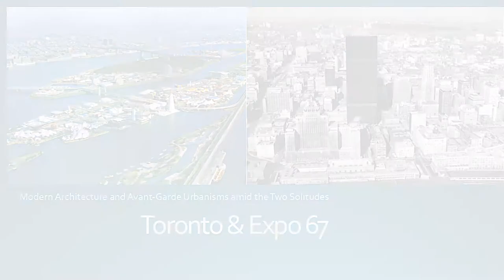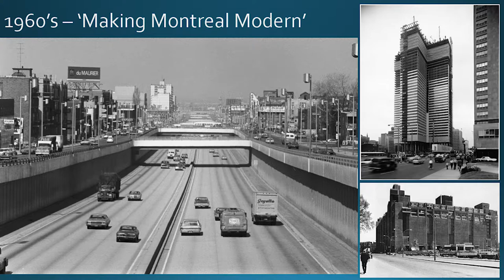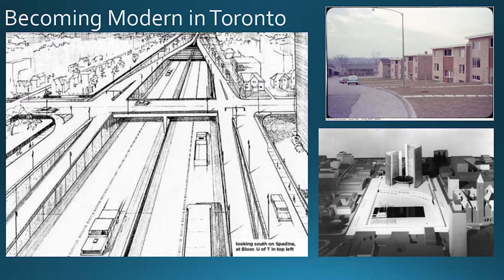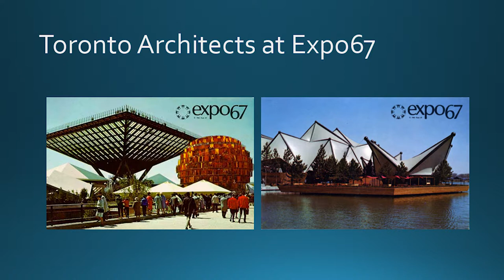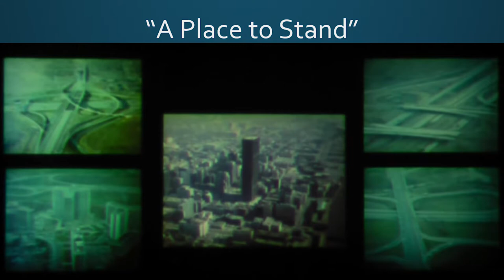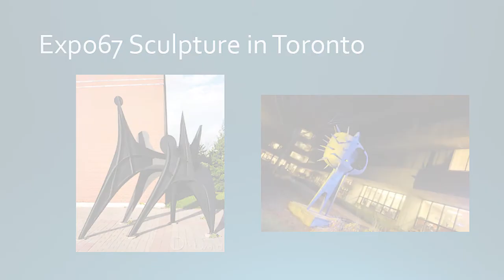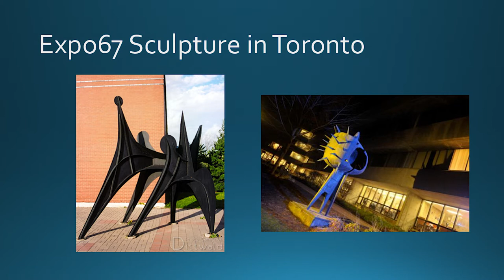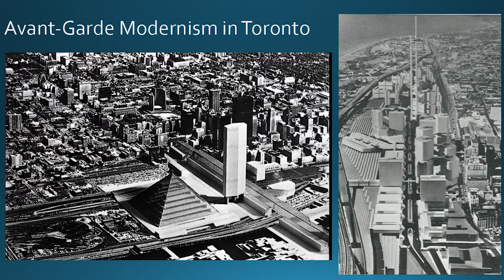David Leonard on decay of utopian modernism in architecture for ACO 150 Plus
David Leonard is a PhD candidate at York University. He is currently
focusing on the legacy of Montreal’s Expo 67, and the associated decay of utopian modernism in architecture and urban planning in Canada.

David explores themes connecting Montreal’s Expo 67 and its
impact on architecture and design in Toronto.

The segment David Leonard mentions is at 2:23